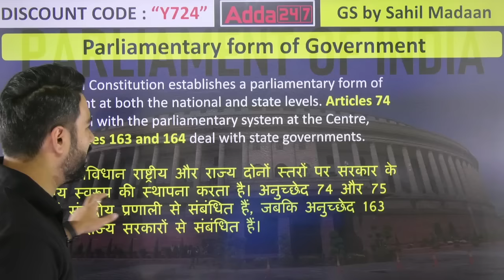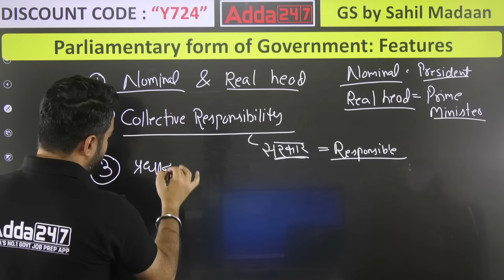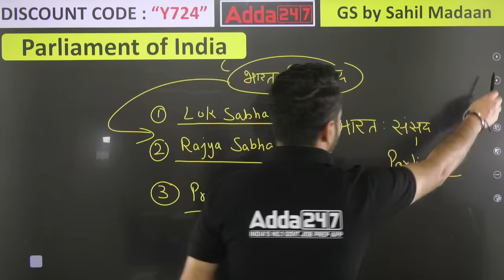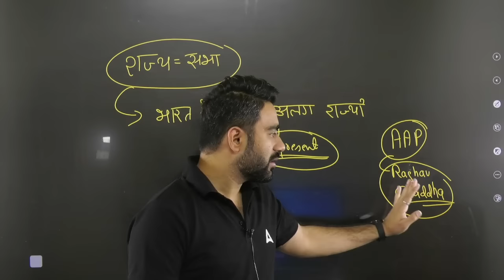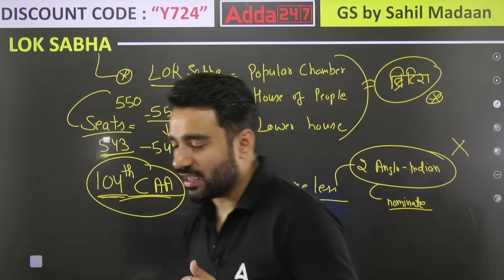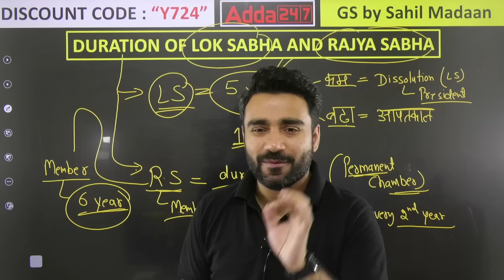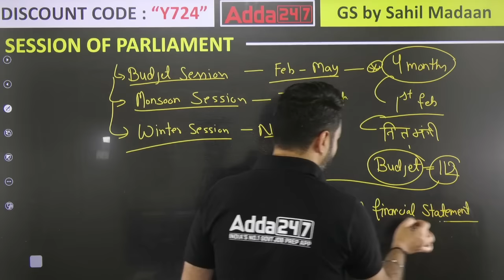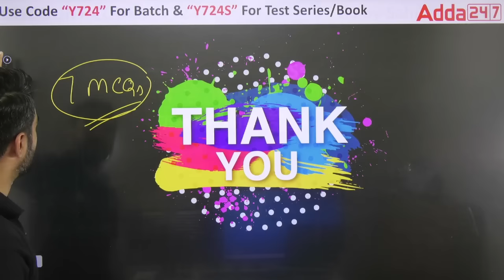Parliament of India | भारत की संसद | Complete Indian Parliament in One Video | By Sahil Sir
Parliament of India | भारत की संसद | Complete Indian Parliament in One Video | By Sahil Sir | Parliament of India in Hindi

👉03:30 PM - SSC MTS Static GK Classes